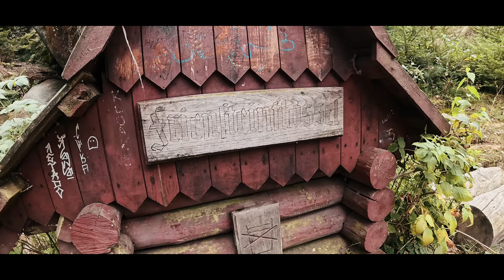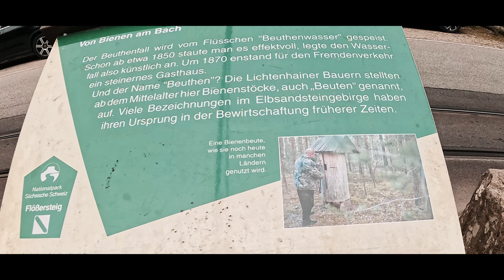Abenteuer Sächsischen Schweiz: Durch die Wilde Hölle auf den Carolafelsen | Aussichten & Kletterspaß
In diesem Video nehmen wir euch mit auf eine atemberaubende Wanderung durch die Sächsische Schweiz! Wir erkunden die spektakuläre Route durch die "Wilde Hölle" hinauf zum beeindruckenden Carolafelsen. Diese Tour bietet nicht nur wunderschöne Aussichten, sondern auch ein kleines Kletter-Abenteuer, das auch ohne spezielles Equipment machbar ist. Erlebt mit uns die schroffe Schönheit der Felsen, die engen Schluchten und den atemberaubenden Ausblick vom Gipfel. Perfekt für alle, die die Natur lieben und eine Herausforderung suchen. Lasst euch inspirieren für eure nächste Wanderung!

Wir durchqueren enge Schluchten, erklimmen schroffe Felsen und genießen schließlich den atemberaubenden Panoramablick vom Carolafelsen – ein unvergessliches Erlebnis für alle, die die wilde Schönheit der Natur lieben! Der Weg bietet Abwechslung und Spannung, während wir uns Schritt für Schritt der Spitze nähern.

Die Route auf Komoot

Dir gefallen die Ausblicke? Hol sie dir in deine eigenen vier Wände!

Unsere Kalender findest du hier!

Oder bist du selber ein Abenteurer oder willst dies anderen mitteilen?
Vielleicht findest du die passende Kleidung oder Ausstattung in unserem Shop?

Unsere Foto und Videoausrüstung

Kamera 1:
Nikon Z50

Kamera2:
Insta360 Ace

Sennheiser Professional MKE 200

JOBY JB01507-BWW GorillaPod 3K